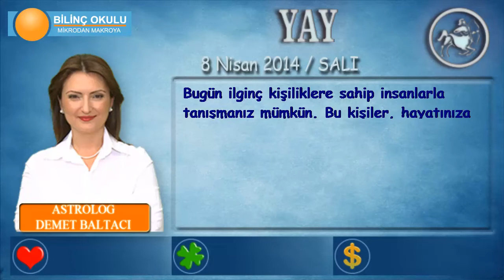YAY Burcu, GÜNLÜK Astroloji Yorumu,8 NİSAN 2014, Astrolog DEMET BALTACI Bilinç Okulu